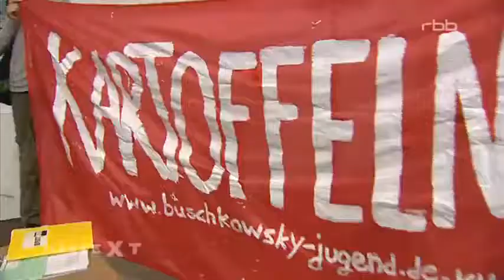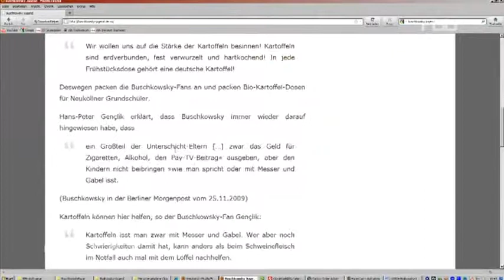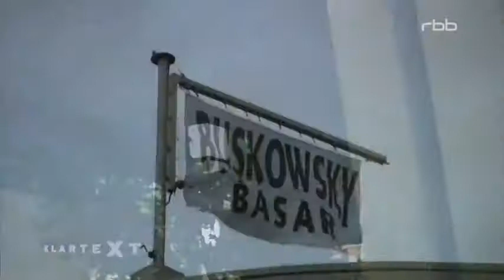Die Linke, Heinz Buschkowsky und das Fettnäpfchen